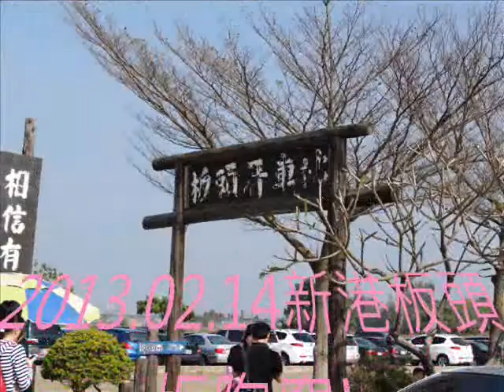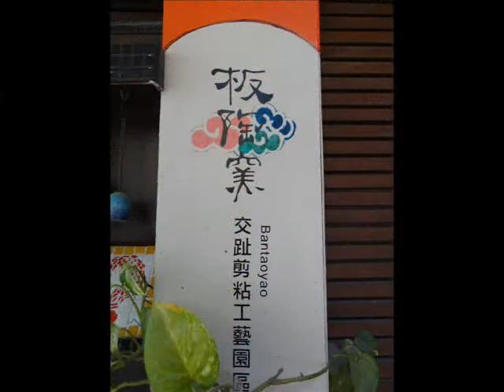電影 2013.02.14新港板頭板陶窯!.wmv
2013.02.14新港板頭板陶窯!